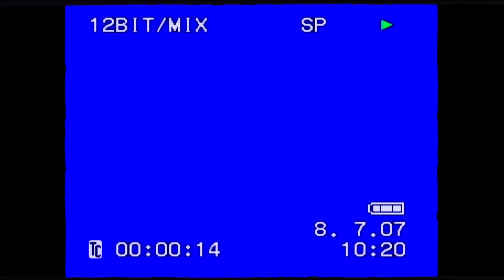KKevin - Így Jó (ft. G.w.M) (Official Music Video)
Producer: G.w.M, Ginoka
Szöveg: KKevin , G.w.M
Klip: Antemius
Operatőr:Antemius , Imre Norbert
VFX: Nagy Endre

Külön köszönet Kandikó Gábor "Location Manager"
/DUAL-MASS KFT/nek